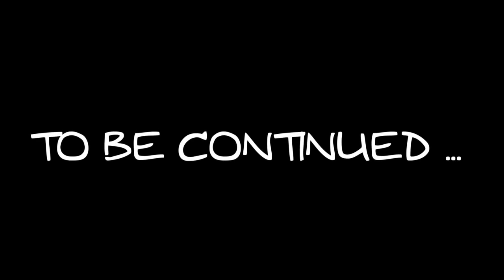SCONTRO TRA TITANI - La mia Carriera #34 (FIFA 16)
Kik - fedemarc99